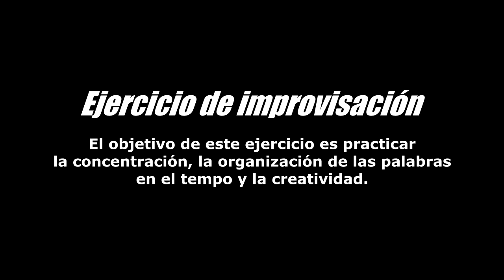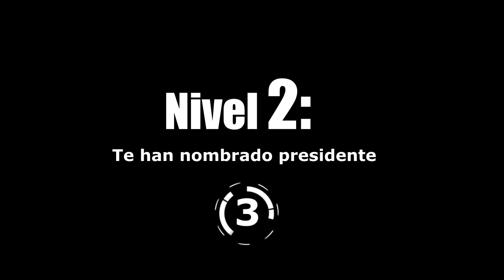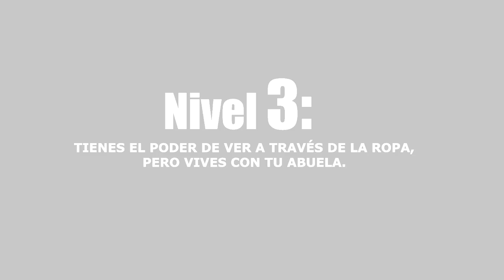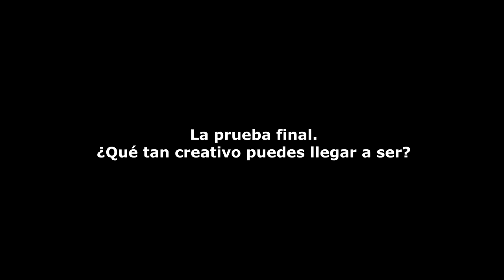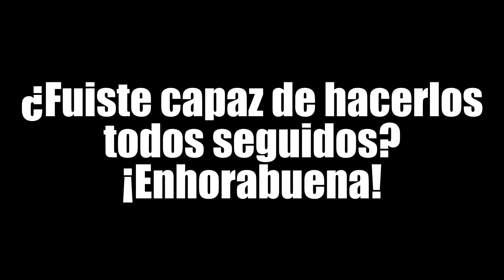EJERCICIO IMPRO #2 Tú VS Temáticas Divertidas 😂 | RAP Para Principiantes - Intermedio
Con este ejercicio practicarás la concentración, la organización de las palabras en el tiempo que tienes, el ingenio y la creatividad.

Superarlo es tan fácil (o tan dificil) como aguantar 5 minutos rapeando sobre las 5 temáticas que aparezcan en pantalla.

¿Serás capaz de aguantar el ritmo y dar un buen espectáculo CONTINUANDO LA HISTORIA? ;P

Calendario de publicaciones 2017:
Lunes-                                Vlog
Algunos Miércoles-          Sorpresilla
Viernes-                              Freestyle